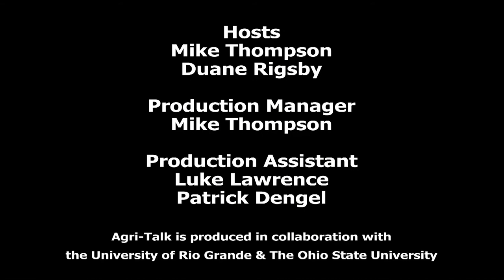Agri-Talk- Laura Tiu, PhD, Aquaculture Extension Specialist, OSU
AGRI-TALK with Duane Rigsby and Mike Thompson will feature Laura Tiu, PhD, Aquaculture Extension Specialist with The OSU South Centers, who will discuss different aspects of the Aquaculture Boot Camp March 18, 2015, at 2:00 pm.  Through collaborative research and comprehensive education programs, the aquaculture program has made substantial impacts in growing the aquaculture industry in Ohio and beyond.